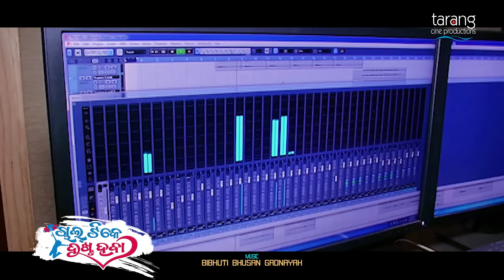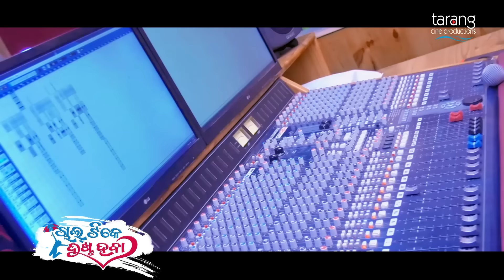Dear Darlu - Official Studio Version | Chal Tike Dusta Heba | Navya Jaiti, R.G.K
🎬 Movie Credits:
Banner- Tarang Cine Productions
Director- Tapas Sargharia
Producer – Manoranjan Sarangi
Creative Head- Ranjan Satapathy
Executive Producer- Debidutta Mohanty
Line Producer- Pradyumna Lenka
Publicity Head- Tribhuban Panda
Distribution Head- Manoj Mishra
Story- Dasratha Singh
Screen play - Tapas Sargharia, Debidutta Mohanty
Dialogue Writer- Sanjay Mahakul, Debidutta Mohanty
DOP- Rabindra Behera
Lyrics- Nimain Mohanty, Panchanan Nayak, Bharadwaj Panda, Debidutta Mohanty
Choreography- Girish Mohanty
Action- Judo Ramu

Jio Users: Set the caller tune from Jio Music
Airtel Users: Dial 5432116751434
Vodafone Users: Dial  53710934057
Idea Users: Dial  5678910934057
Tata Docomo Users: Dial 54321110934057
BSNL Users (For N-W): TYPE BT  7222822  & SEND to 56700
BSNL Users (For S-E): TYPE BT 10934057  & SEND to 56700
Listen & Download On Wynk Music (Logo)
Listen to the Song in HD On Jio Music (Logo)
Available On  Hungama Music App (logo)